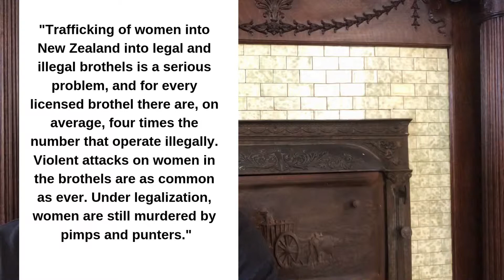Sex Work Will Make Us Free? I Kamala Harris & Prostitution Legalization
In an interview with the Root, Democrat presidential candidate hopeful, Kamala Harris, said that prostitution (sex work) needs to be legalized because we can't criminalize what people consent to. Harris channeling what a lot of us think today--if we want to be free, we have to get rid of laws to criminalize what consenting adults do together. But freedom can't be boiled down to just consent--it's a lot more than that.